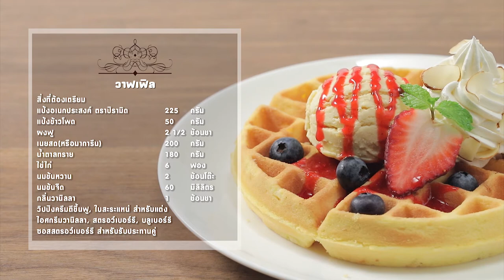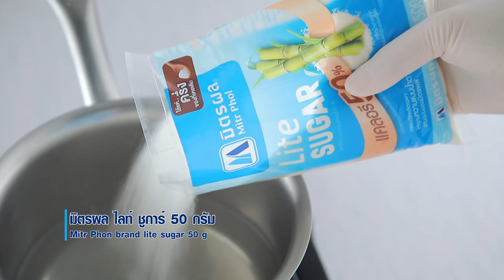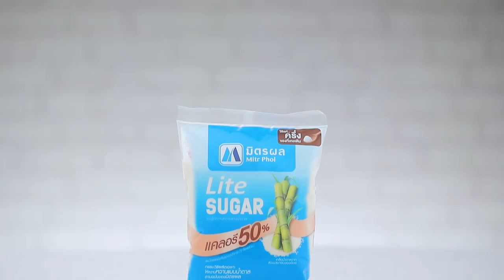รายการ "อดเปรี้ยวกินหวาน" อ.ยิ่งศักดิ์&ครอบครัว ขอเสิร์ฟความอร่อย EP.195 [1/3]